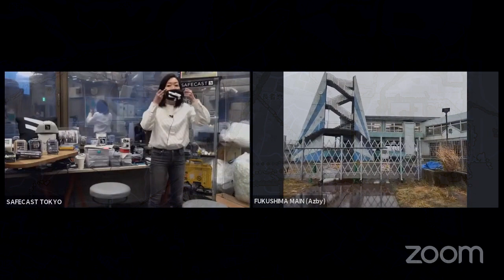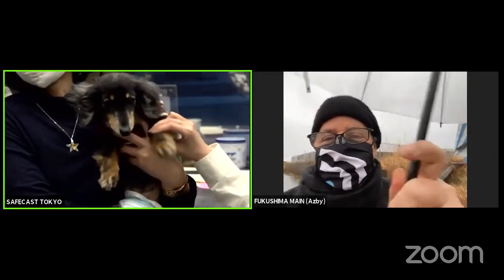REMEMBRANCE -- SAFECAST 10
Coastal areas of Fukushima are still a mix of ruins, repairs, and reversion to nature. Along the coast of Futaba and Namie, some ruins have stood untouched for ten years. The Safecast Road team visits the former Ukedo Elementary school to look at how the trauma is being memorialized.